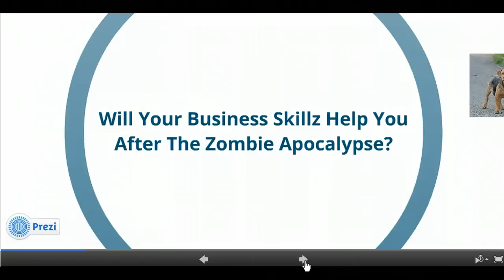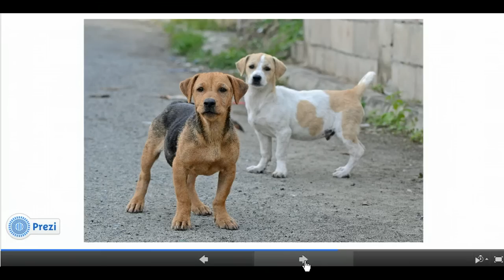Will Your Dog Daycare Survive A Zombie Apocalypse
is where you can get the FREE report "Dog Daycare Business Secrets." Head on over and get your report BEFORE the zombie apocalypse